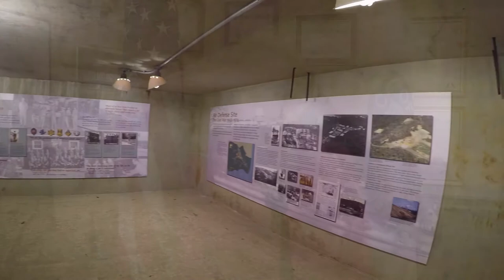Battery Lewis Dedication & Opening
Monmouth County Freeholder Deputy Director Lillian G. Burry invites the public to attend the Historic Battery Lewis Dedication & Opening on Saturday, May 19, 2018 at 10 a.m.